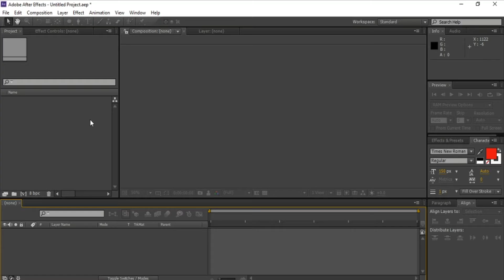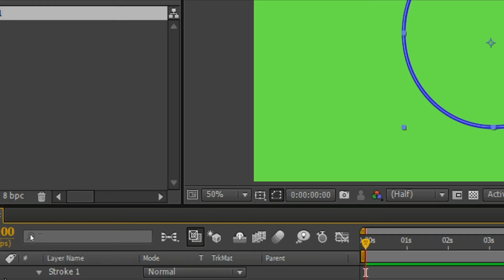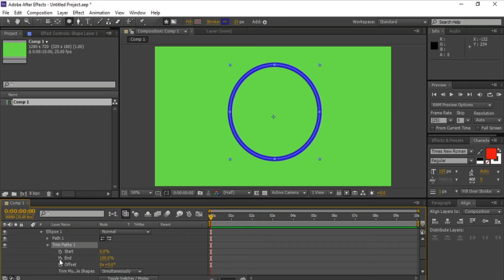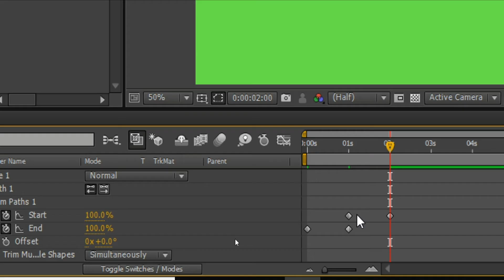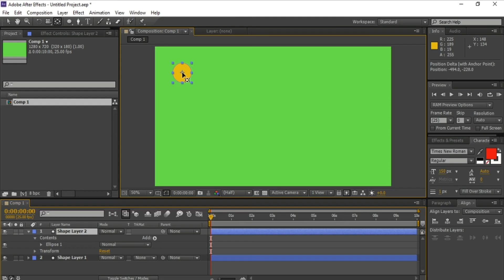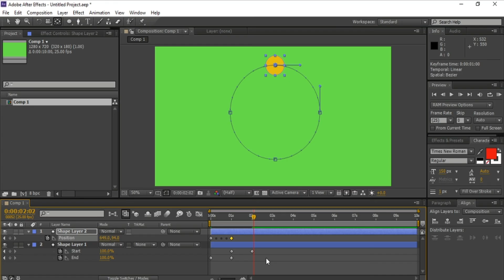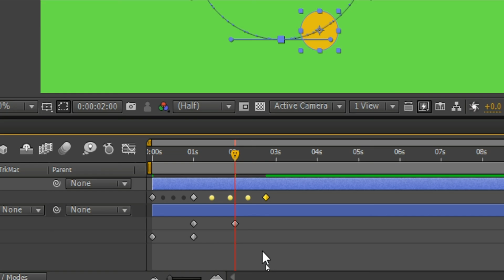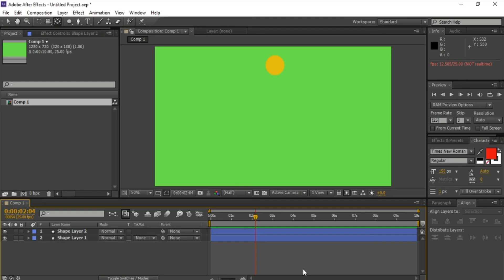Object Animation along with the rounded path in After effect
Hello Everyone,
In this tutorial, you will learn how to animate text or object along with the path. Here the path is also moving with the good timing.
Also, see...
1. Create a composition
2. Adding the shapes layers
3. Formatting the object
4. Trimming the object
5. Set the keyframes
6. Easy ease the keyframes